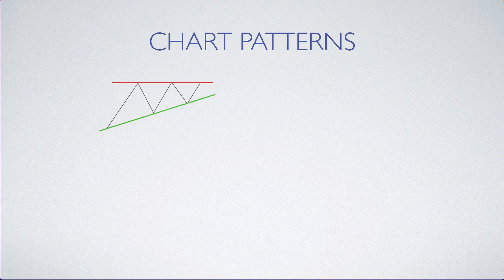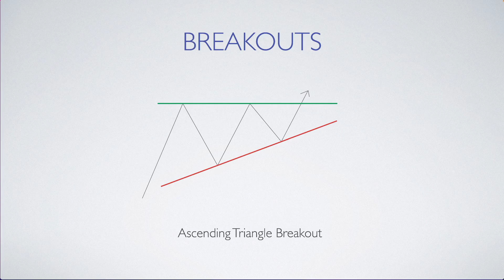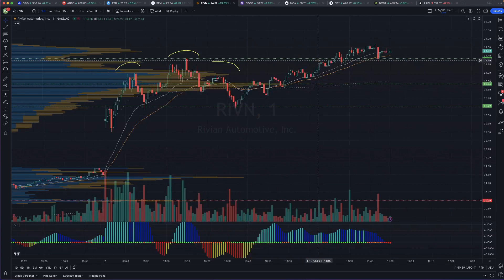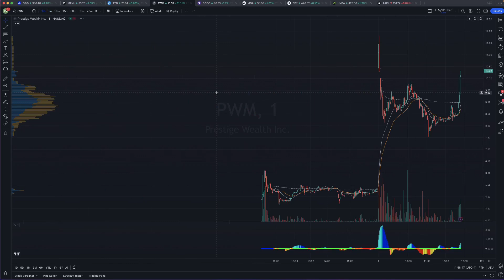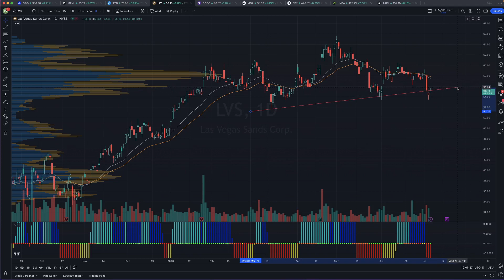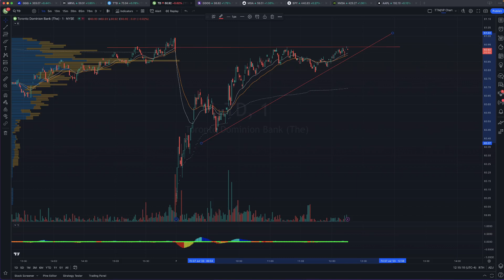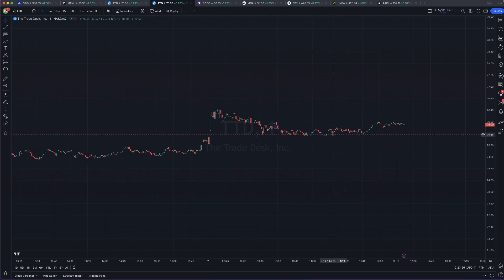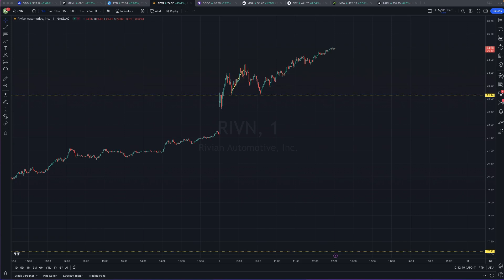DPL Training 7/7 - Chart Patterns